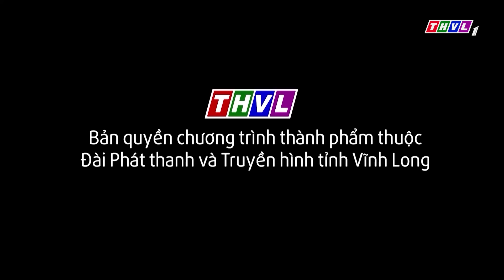Bị lừa tiền vì "cung cấp lời khai online" | Chuyện cảnh giác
Quy chụp tội danh, chiêu trò đánh vào tâm lý, biết rõ thông tin của nạn nhân, liệu nạn nhân có sập bẫy lừa?